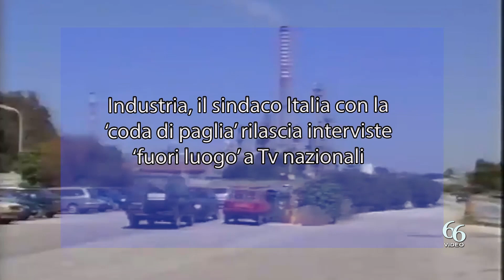Siracusa Industria, il sindaco Italia con la ‘coda di paglia’ rilascia interviste ‘fuori luogo’ a T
Con non poco stupore, dopo mesi di silenzio in merito allo stato di crisi della zona industriale, ho appreso che il Sindaco Italia ha rilasciato una dichiarazione sull’argomento ai microfoni di Sky tg 24.

«Come dichiarato dallo stesso Sindaco ai microfoni del telegiornale, considerata l’importanza rappresentata dal Polo industriale sia per la nostra provincia (importanza testimoniata dal fatto che il 51% del PIL è frutto del polo industriale) che per l’intera nazione (visto che costituisce l’8% del Pil nazionale).

«Incredulo del fatto, mi sarei aspettato che piuttosto che rilasciare interviste fuori tempo e con l’unico obiettivo di stare sotto le luci dei riflettori delle telecamere nazionali, in qualità di Sindaco del capoluogo si fosse fatto promotore di una “battaglia”a difesa del Polo, coinvolgendo non solo gli altri sindaci del territorio interessato (i quali, al contrario, sono mesi che intervengono sull’argomento), ma anche i deputati della nostra provincia.

«Tra questi ultimi in primis l’on. Prestigiacomo, che da subito ha combattuto e ancora combatte, insieme ad altri deputati del centro-destra locale, per la salvaguardia e la sopravvivenza del polo industriale – e di conseguenza di tutti i posti di lavoro ad esso collegato.

«Ritengo quindi che rilasciare adesso interviste sull’argomento, sollecitando il governo ad intervenire, sia un esercizio stucchevole e impregnato di quel populismo che il Sindaco in diverse occasioni ha dichiarato di voler “combattere”. Ciò detto, esorto il Sindaco a rilasciare meno interviste, e a concentrare il suo tempo e le sue energie nell’amministrare la città», lo dichiara Gianmarco Vaccarisi, commissario cittadino Forza Italia.